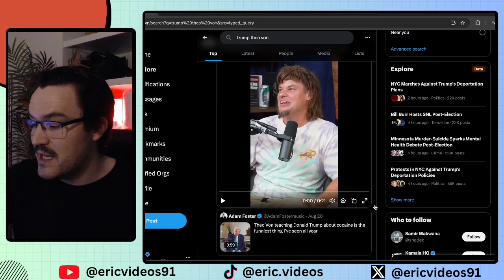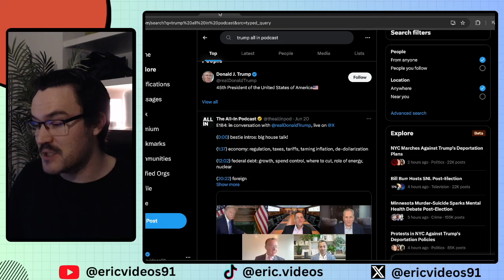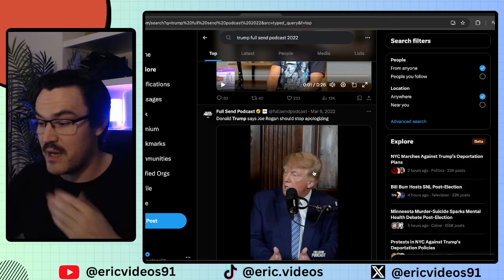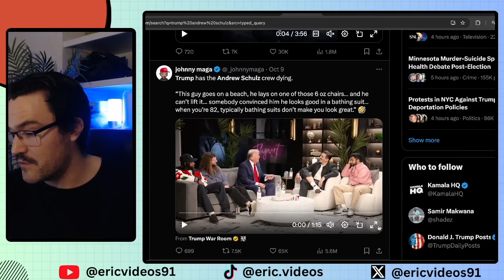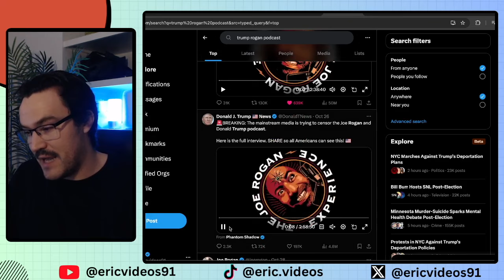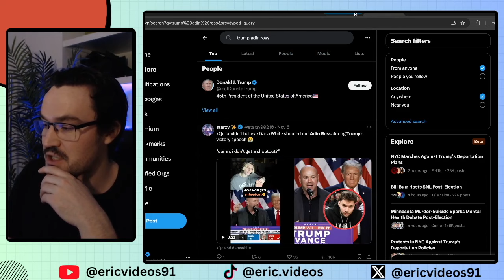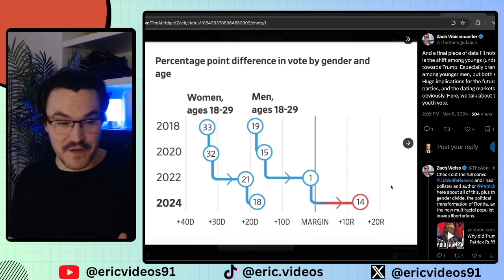5 MOST IMPORTANT Podcasts for Trump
The top 5 podcasts that won Trump the election, plus 2 honorable mentions

Adin Ross
Joe Rogan
Andrew Schulz
etc.